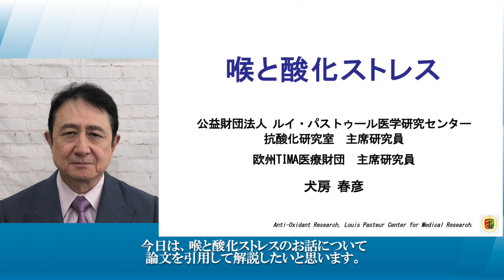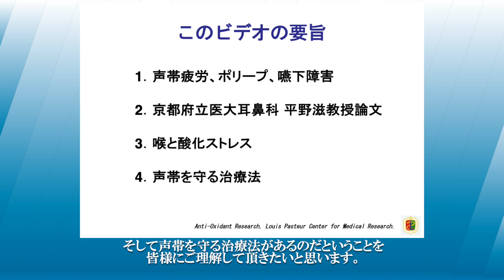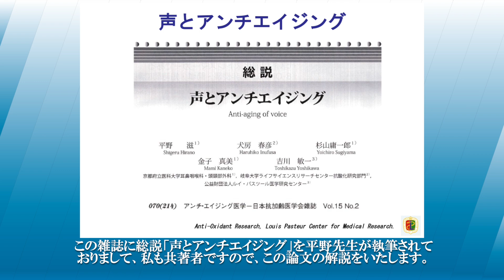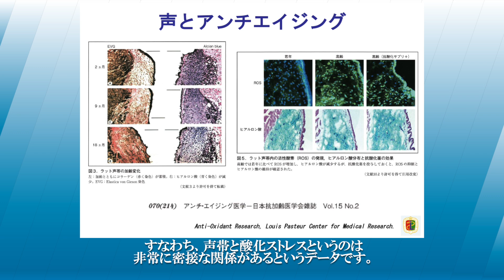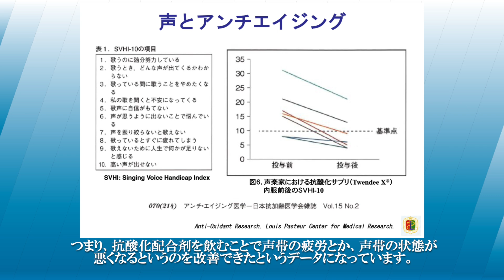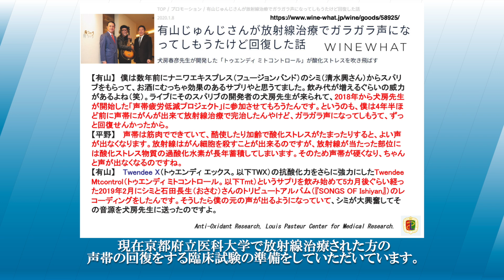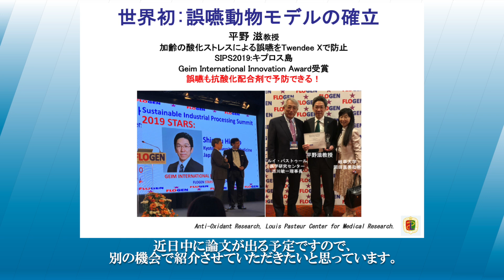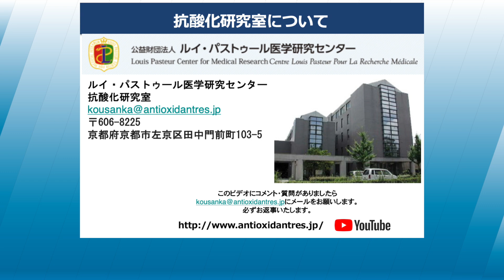喉の病気と酸化ストレス。声帯疲労、声帯ポリープ、嚥下障害。／犬房春彦（ルイ・パストゥール医学研究センター／医師・医学博士）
（内容）
声帯ポリープ、嚥下障害など喉の疾患と酸化ストレスの関係性も様々な研究で分かってきています。今回は、京都府立医科大学耳鼻咽喉科 平野 滋教授との共同研究の内容を紹介します。